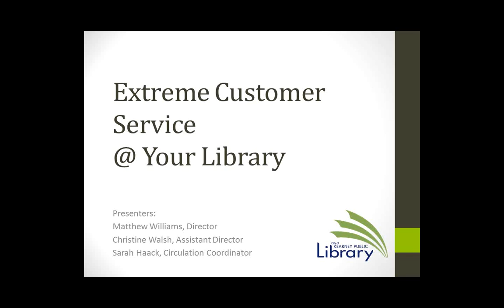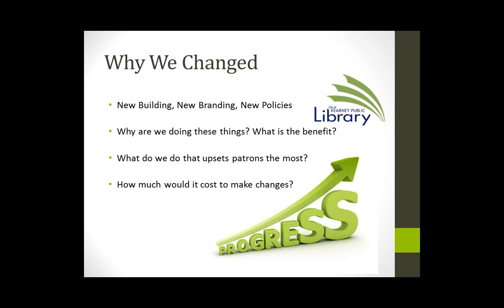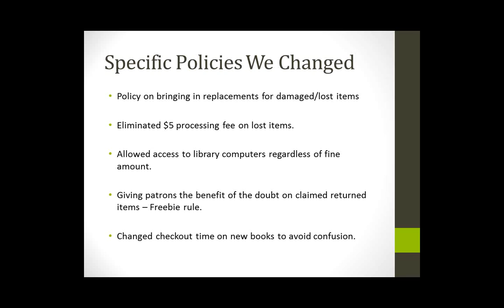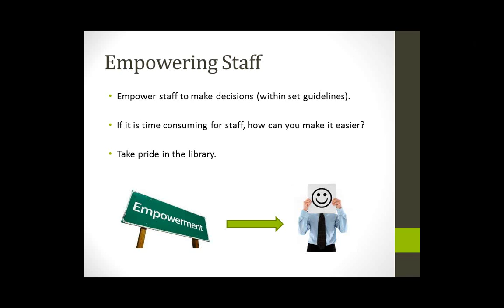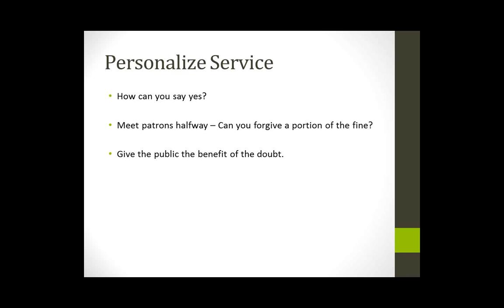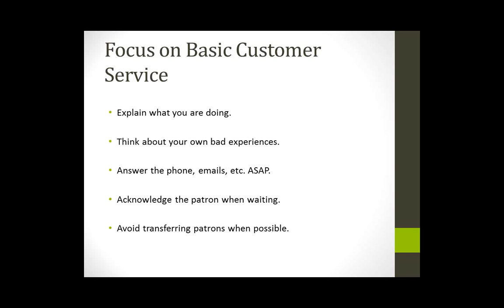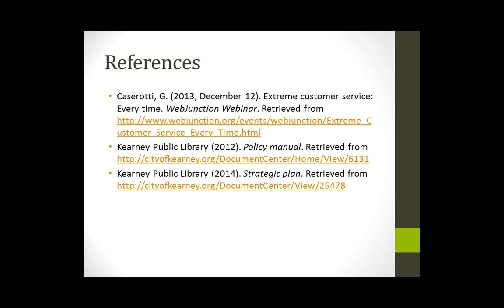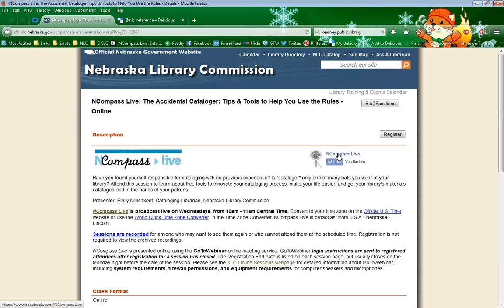NCompass Live: Extreme Customer Service @ Your Library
While providing innovative services and programming helps draw new library patrons, excellence in customer service is what keeps them coming back. Kearney Public Library has recently embraced a more patron-focused approach to library policies, which has included changing many policies to create a more positive experience for patrons. Staff members will discuss their new "Extreme Customer Service" model, and how it has changed many of their library practices over the past year. This session will include tips on how libraries of all sizes and budgets can make small and large-scale changes to improve the level of customer service they offer to their patrons.

Presenters: Matthew Williams, Director; Christine Walsh, Assistant Director; Sarah Haack, Circulation Coordinator;  Kearney (NE) Public Library.